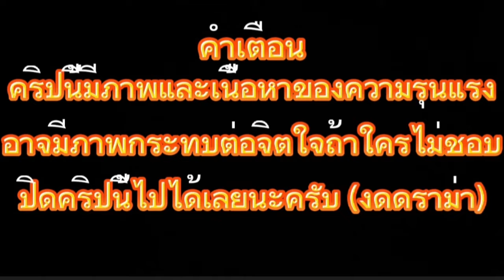งูเขียวปากจิ้งจกเป็นงูเขียวแต่ไม่เขียวกินอาหาร(งดดราม่า)